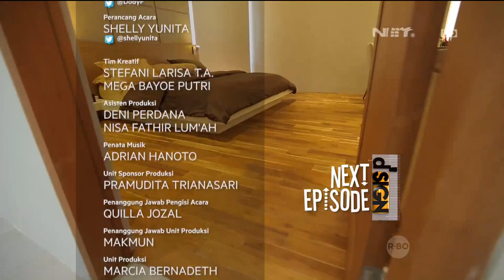Show Your Personality on Umitations - DSIGN